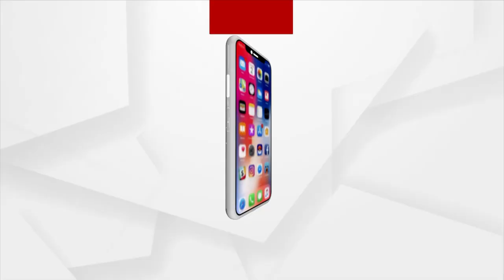MLA Pradeep Panigrahi Wishes PM Modi On His Birthday | Argus News